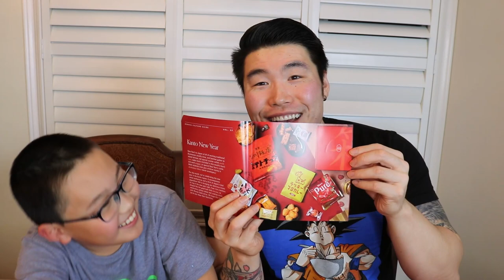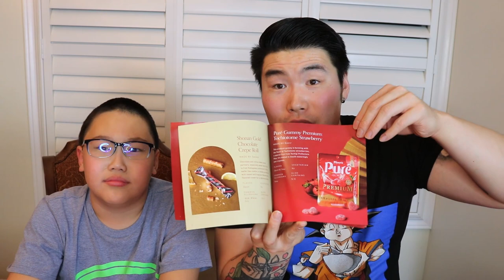ALL I WANT FOR CHRISTMAS ARE THESE JAPANESE SNACKS! Bokksu Taste Test & Review! (December 2021)